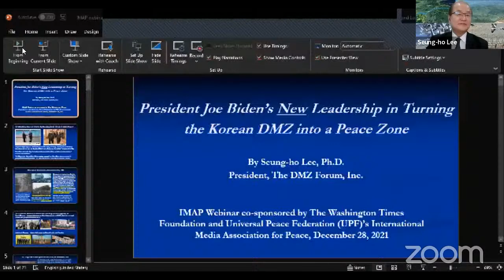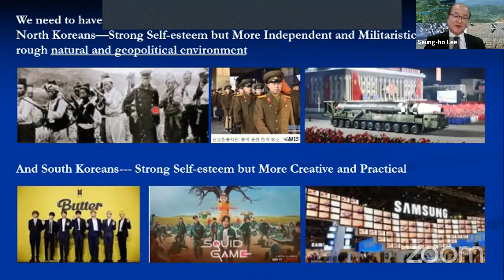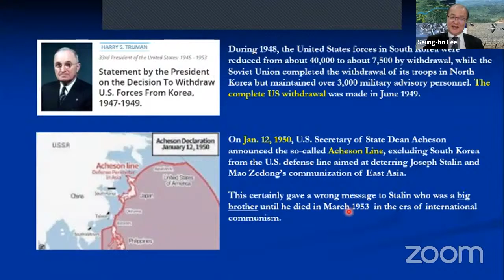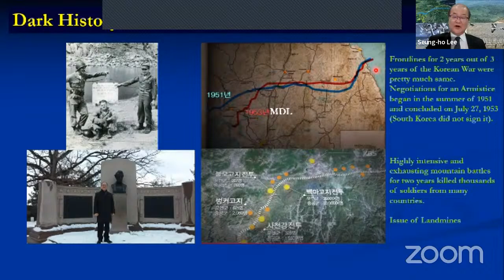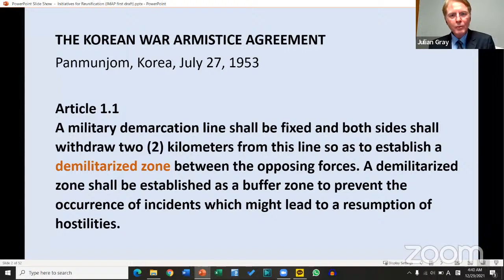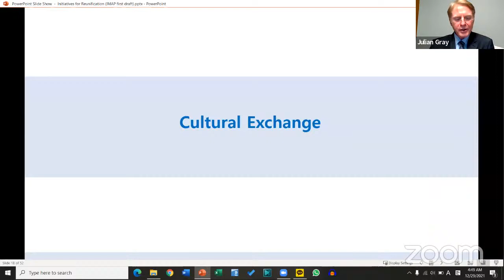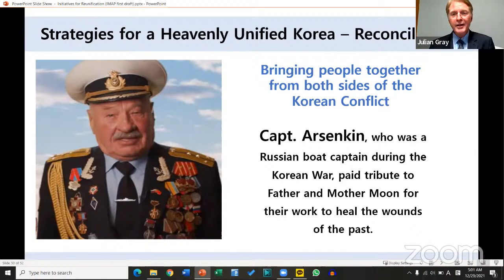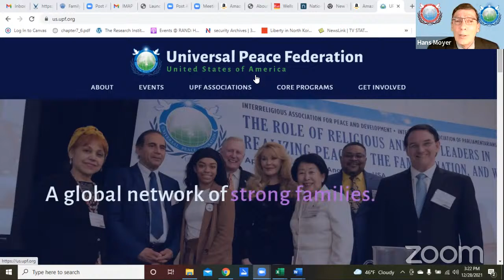Backchannel Diplomacy Approaches to Korean Unification, Telling the Rest of the Story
Track II diplomacy refers to unofficial and informal, “backchannel” meetings between private citizens and other non-state actors. Track II can augment official diplomatic efforts (Track I), but is not a substitute. The value of Track II diplomacy is the freedom it offers for mitigating conflicts by exploring solutions derived from the public view in a relatively relaxed setting out of the spotlight, and without the burden of bargaining for advantage in formal negotiations.